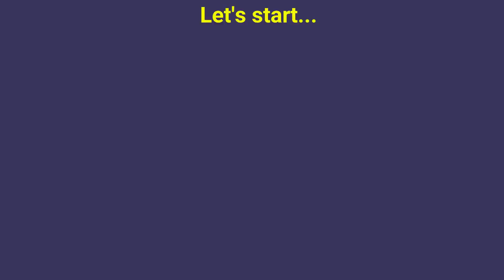WOW !!! Beautiful Wall Hanging Making at Home | Best out of Waste | DIY Room Decor || Handmade craft